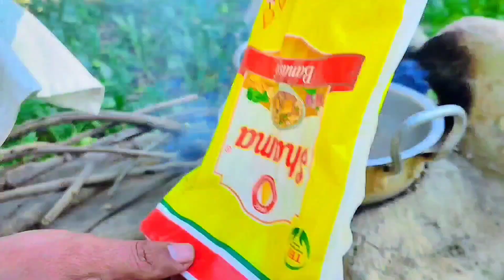Afghani pulao | خشک میوے دار چاول | Husk Mewajaat Ka Chawal | Village Food Point Musa Khan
Afghani pulao | Dry Fruits Pulao Recipe | Husk Mewajaat Ka Chawal  | Pulao Recipe | Village Food Point Musa Khan
خشک میوے دار چاول

Village Food Point Musa Khan
Village Food Point
Musa Khan